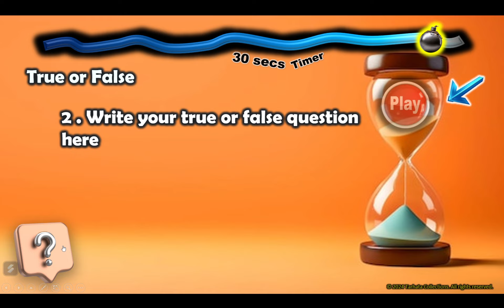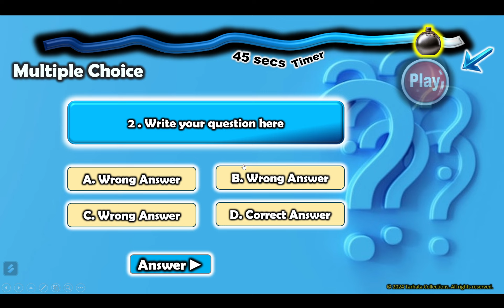True or False and Multiple Choice Quiz Game Powerpoint Template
We have a PROMO TODAY! Ultimate Game Pack Extravaganza!

Unlimited Offer! Big Sale!

Includes:
Mobile Legends Interactive Game
Who Wants to be a Millionaire
Jeopardy
Family Feud
Connect & Relate
Team Battle
Guessing Game
Claw Machine
Fitness Bingo
Race Game
Timed Quiz (True or False /Multiple Choice)
Christmas Game